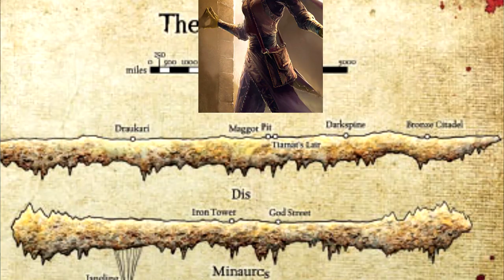Davvy's D&D 5e Githyanki Guide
...we came in?
Boppity Hoppity
Paul Christopher
Caleb
Maxwell
Holly Rae Ross
Zane Stewart
Alexa Barco
PokePaperLink
Ryan Barry
Dillon Sylvester
William Justin St Clair
Constellation
Yuri
McFloss
Jack Branca
Ashton Prince
Kiron Dutton
Alex Tuffin
Andrew Hughesdon
Duncan Ripoll
Douglas Mackintosh
Lil' Sig
Michael Conley
ThatGuyBoom45
John Allmark
Dietrich
Kam Schadt
randy chaney
Twelvesideddie
Moron The Viking
Tom Sutton
Lauciano Almeida
4REEEsearch
Spellman - RiahWeston
TheAussieBrit
Gabriel Ericson
DankMonyOG
Sean Ramirez
MsMoon
Wyatt Riffle
Shortbeard
Omni Khaddy
Akriloth2160
Christopher Lord
Trystan
DeathByChair
Sharp Hand Joe
AzerothAven
Cameron Sojak
Andrew Neal
Patrick S. Dempsey
Jared Rizor
Jonathan Ware
Dylan Larsen
King Namikawa
Christian Cooper
Jacob Watkins
Thestralpony
God Of Mimics
Davvy chappie
Doomboy
Anders Finnemann
Rudewolfe